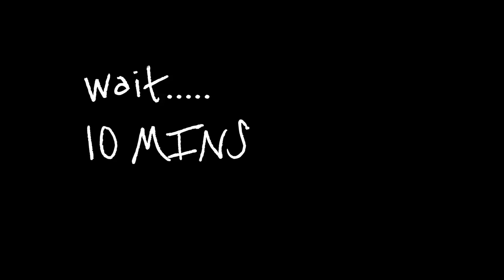COFFEE AND EGG MASK [SARAH HUANG]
Hi guys new video is up!"
“shout out sayo sis candy/Team Hsiao"

Share ko lang sa inyo ang ginawa kong video kung saan gumawa ako ng Mask using coffee and egg,maganda siya guys pang 3x ko na itong ginagawa pero by this time ,makakasama ko for the first time ang aking pinsan na si jenni. sana magustuhan at matry niyo din, kung meron po kayong gustong sabihin feel free to comment down below,thank you

The coffee acts as a facial scrub while the egg tightens your skin for a young and fresh feeling. You can even use already brewed coffee grounds which means you can drink your favorite coffee and then wear it